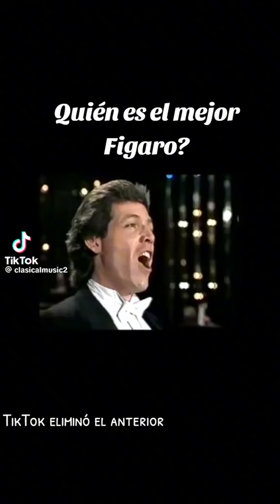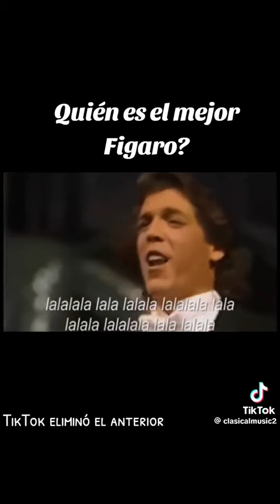El Fígaro por varios grandes